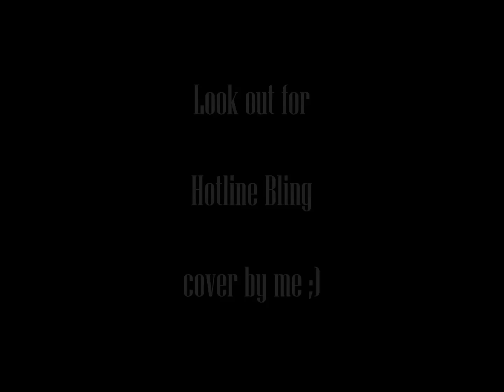When Lucians Go Overs And Dey Come Back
When Lucians go overs and dey come back with an accent, dey say dey forget how to speak patois. But when shit goes down dey know more patois than the creole dictionary.